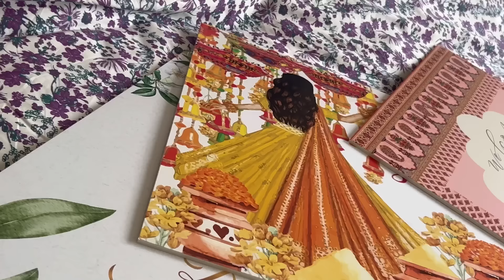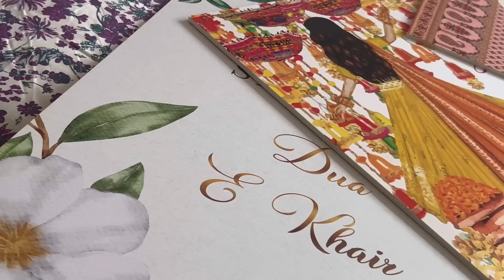Beeti key shadi key cards bun kur a gaye || yahi tho hoti hein behny || abu Jee ko Salam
Musician: @iksonmusic